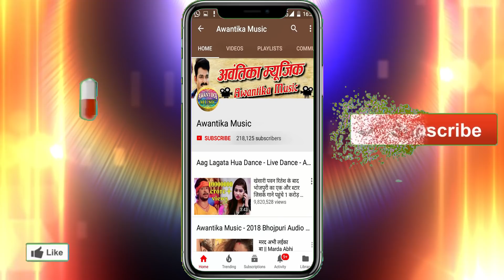आरकेस्ट्रा में यह गाना रातों रात हिट हो गया - बहुते गरमी बा राजा हमरा सिस्टम के इंजन में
Album  :- Bad Garam Ba Sistem
Singer :- Golu Babu
Writer  :- Kalamudin

  273016 Gorakhpur Uttar Pradesh)

Awantika music Bad Garam Ba Sistem